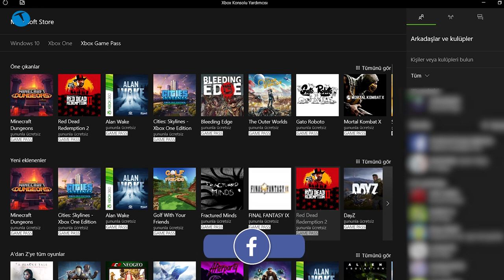PC'de Gamepass fırtınası | Oyun Canavarı #15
Monster Notebook katkılarıyla hazırladığımız Oyun Canavarı'nın yeni bölümüyle karşınızdayız. Bu bölümde oyun bilgisayarı sahiplerinin en büyük sorununa basit bir çözüm getiriyoruz.

Basit bir şekilde konuşmak gerekirse iş oyun bilgisayarı almakla bitmiyor. Yanında bir de oyun satın almak lazım. Oyun fiyatları da malumunuz. Günümüzde oyun fiyatları aldı başını gidiyor. Basit eski bir oyun almak için 100 TL'yi gözden çıkarmanız gerekiyor.

Yeni çıkan oyunlar içinse 400TL'ye varan rakamları ödemeniz lazım. Elbette GamePass üyeliğiniz yoksa. Hemen bir yanlışı düzeltelim. Gamepass sadece Xbox'a özel bir sistem değil.

Windows işletim sistemine sahip bir PC'niz varsa, bu abonelik sisteminden yararlanabilirsiniz. Üstelik hayli düşük ücretler ödeyerek, 100'den fazla oyuna erişebilirsiniz.

Dilerseniz PC'de yer alan en popüler Gamepass oyunlarına baktığımız Oyun Canavarı'nın 15. bölümüne aşağıdan göz atabilirsiniz.

1 oyun parasına 100 tanesi sizin olsun! Oyun Canavarı #15

Eğer yeni bir Monster PC satın alırsanız, 1 aylık ücretsiz GamePass üyeliğinin size hediye edildiğini tekrardan hatırlatalım. Yani yaz aylarını oyun sıkıntısı çekmeden geçirebilirsiniz.

Sonrasında ise oldukça düşük bir meblağ ile aboneliğinizi devam ettirmeniz mümkün. Ortalama olarak yeni bir oyun parasına, tüm yıl abonelik satın alarak bir daha oyuna para vermemeniz muhtemel.

Eğer ki oyunları hikayesi için oynayan biriyseniz, yenisini almak yerine GamePass benzeri bir aboneliğe geçmeniz size büyük avantaj sağlayacaktır. Elbette yine de karar sizlerin.